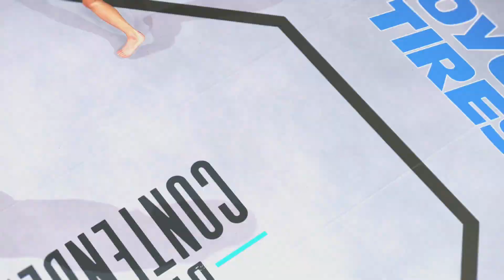Valentina Schevchenko Vs Germaine De Randamie